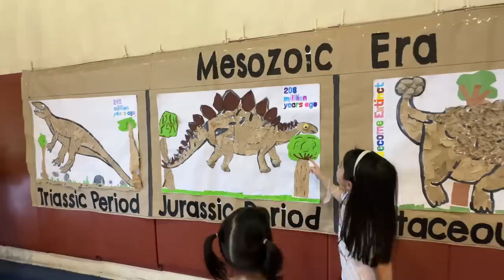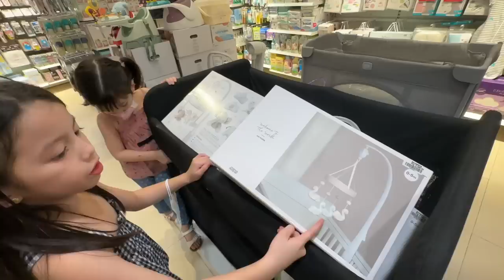buying baby stuff + surprising Oli in school + setting up the crib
Slowly preparing for baby number 3's arrival. We bought the last minute baby stuff at the mall and the kids also grabbed their gift for her. They said her birthday gift since she will be born soon (haha).

Surprised Oli also in school for her dino exhibit. I wasn't suppose to go but she felt bad when i said i wasn't sure cause it would depend on how i feel but FIGHT!! I still went and I’m so happy I did. Thank you Lord for the energy... even to go to the mall with the kids after.

Catch you in the next one. Hope you guys are enjoying our uploads! :)
Andi